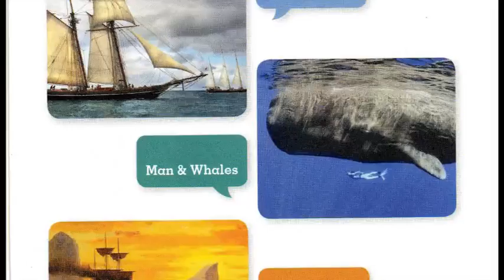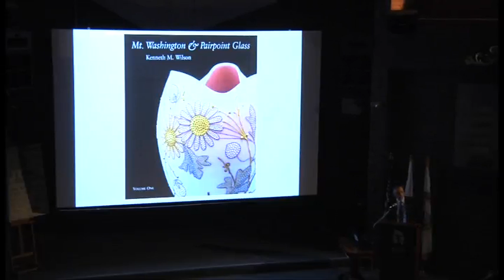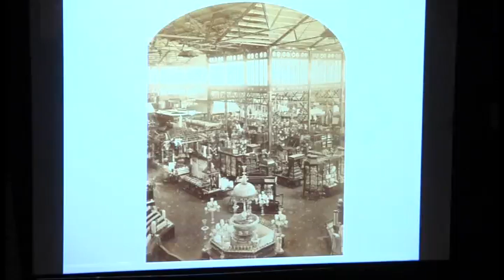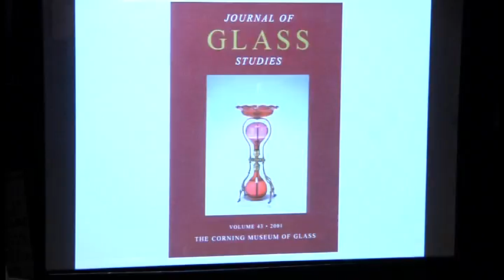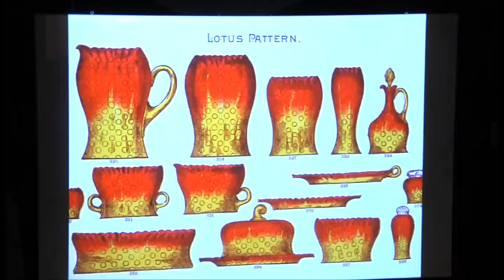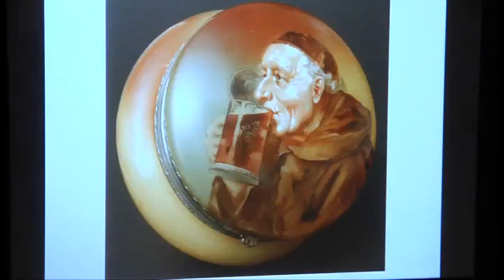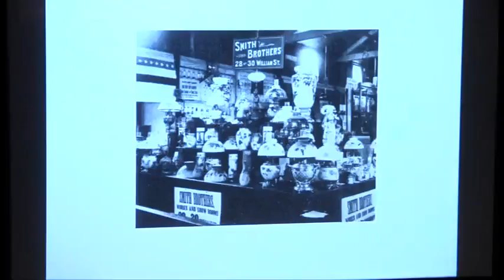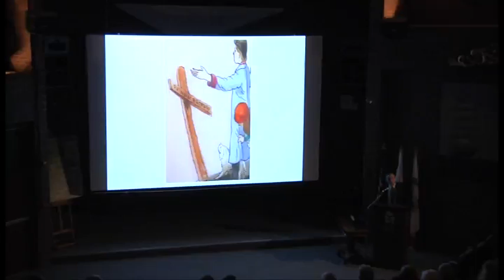Old Dartmouth Lyceum, 2012, "New Bedford Glass and Its Context."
Kirk J. Nelson discusses "New Bedford Glass and Its Context." Nelson is an Honorary Fellow of the Corning Museum of Glass, former Curator of Glass at the Sandwich Glass Museum in Sandwich, MA, and former Curator of Art & Decorative Arts at the Bennington Museum in Bennington, VT. He has lectured and published extensively on a wide variety of glass-related subjects. His practical glass working experience includes part-time work at Pairpoint Crystal, Inc. of Sagamore, MA and the part-time operation of a small glass studio in East Sandwich, MA. After the college closed, the Center relocated to New Bedford, MA and reincorporated in 2006 as the New Bedford Museum of Glass, of which Nelson is currently Executive Director.